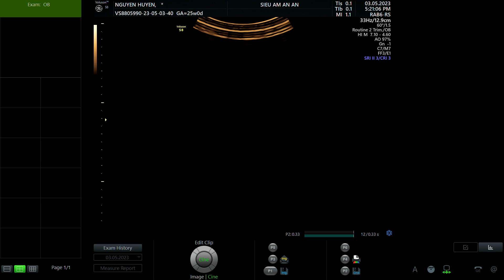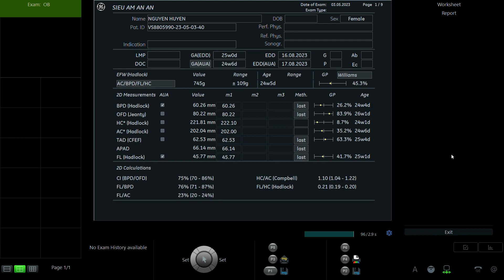NGUYỄN HUYỀN 1996 P1